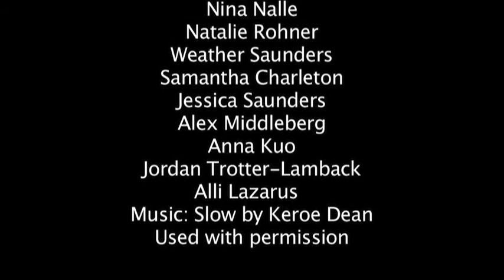Bullying Video By Ayanna McMillan